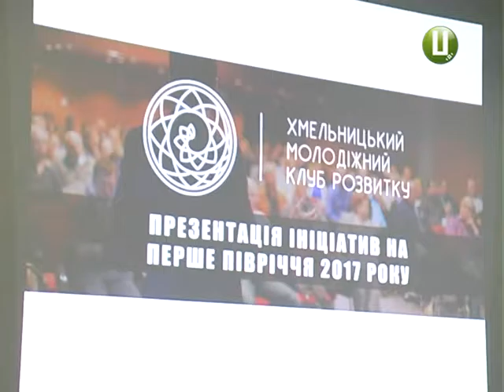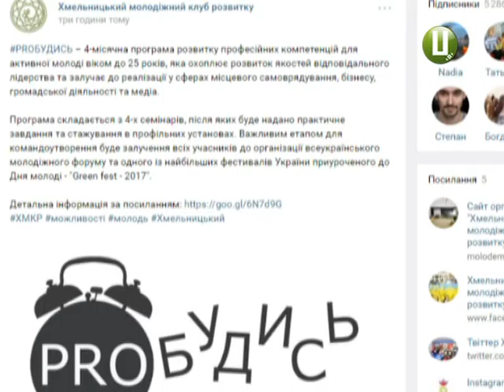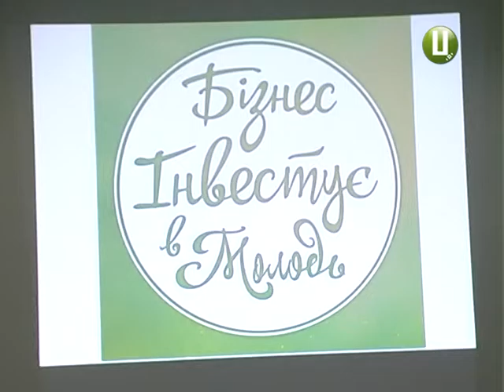В Хмельницькому навчатимуть як стати лідером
Хмельницький молодіжний клуб розвитку готуватиме майбутніх лідерів. Активісти громадської організації оголосили набір на програму для прогресивної та небайдужої молоді. Школа лідерства із назвою «Пробудись» розпочнеться в березні та завершиться через чотири місяці грандіозним фестивалем «Грін фест». Тож про інші цікаві проекти й про те, як хмельницька молодь змінює своє  місто,  – далі у сюжеті.